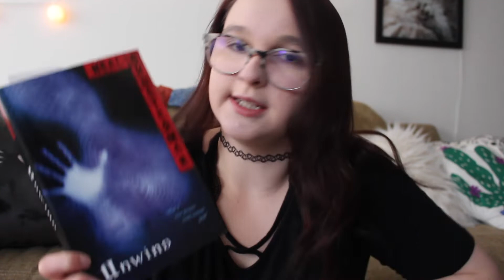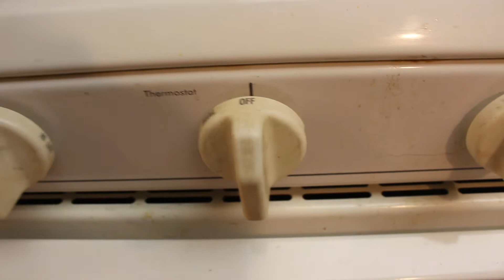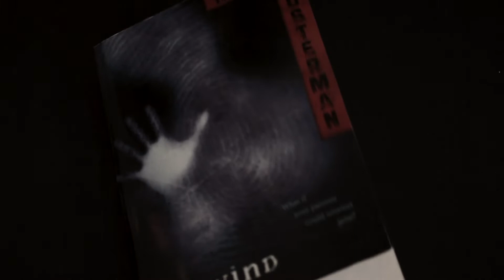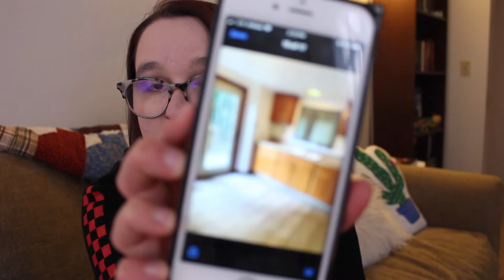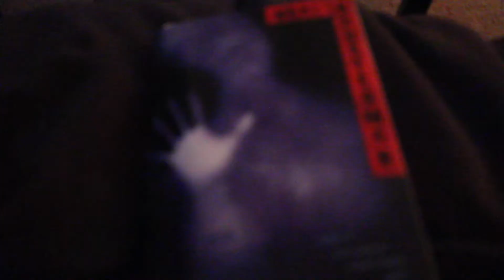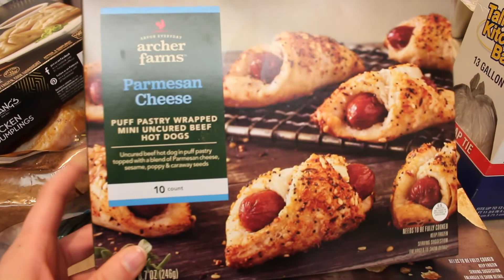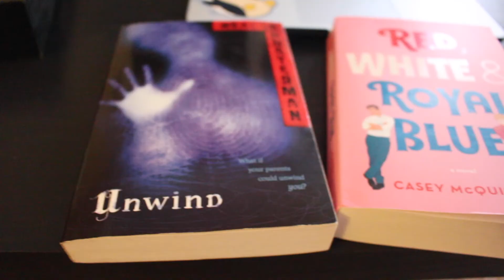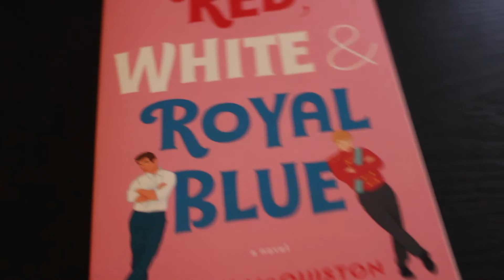Completing my goodreads challenge! READING VLOG Nov. 11th-16th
Hello friends! here's yet another super late reading vlog. i know (I'm the worst) this was film a month ago, but I still hope you enjoy! i have some content planned that should be coming soon! :)

Books Mentioned:
Unwind
Ruthless Gods
Red white and royal blue
The Beautiful